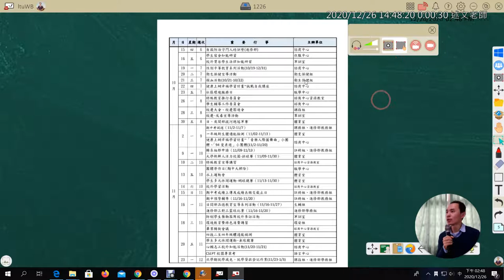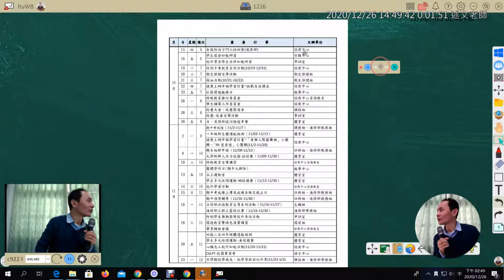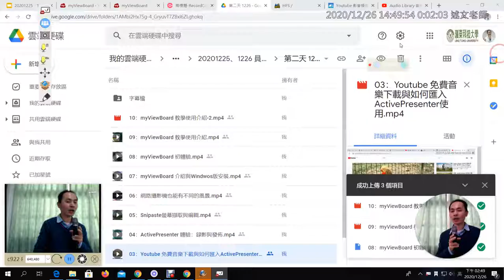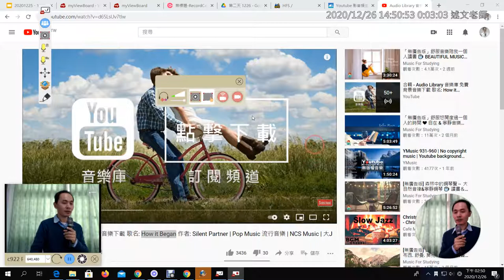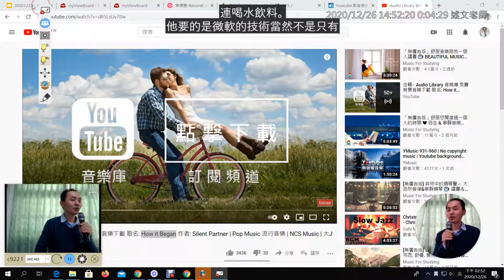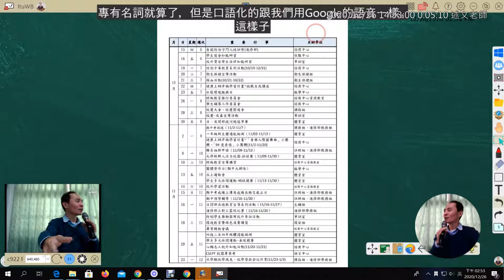1226 12：myViewBoard 如何進行教學錄影與目前屬付費功能的即時語音功能介紹 mp4